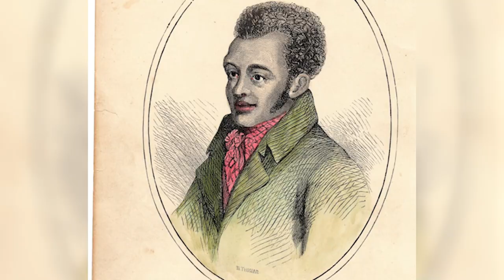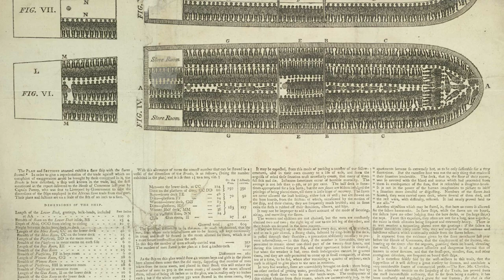Bill Richmond - A man who changed the art of boxing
Bill Richmond was well known for having an unusual fighting style.  He dodged, ducked, and weaved. He was lythe, agile, and still winning fights into his 50s.

Here we look at why that might be.